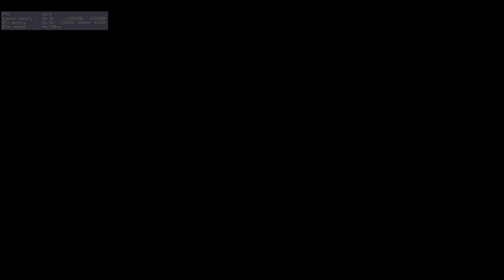FINAL FANTASY XV WINDOWS EDITION Chapter 5 Dark Clouds The Trial of Ramuh 1 Steam 4K 60 FPS HDR